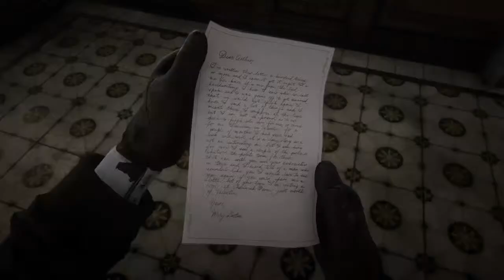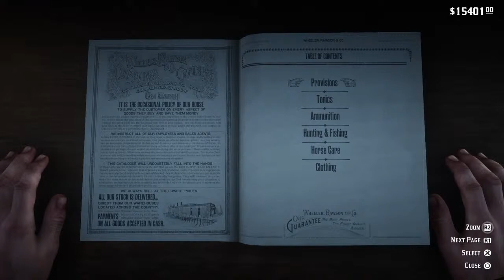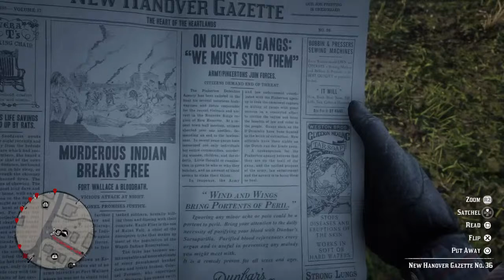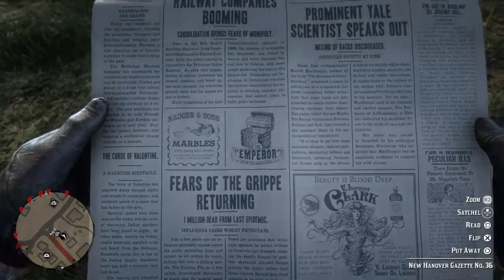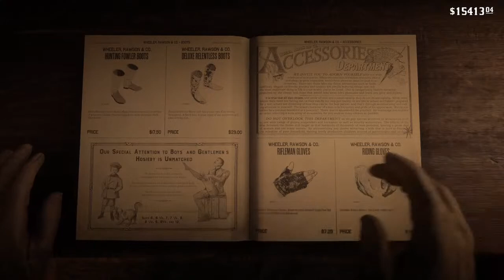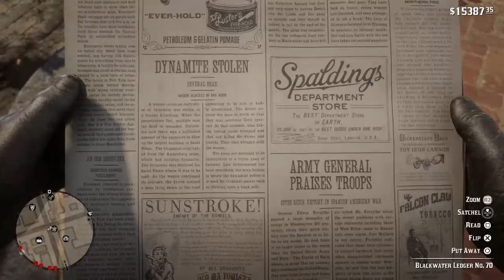Fancy John / FULLY COMPLETING RDR2 / pt 1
I make random stuff